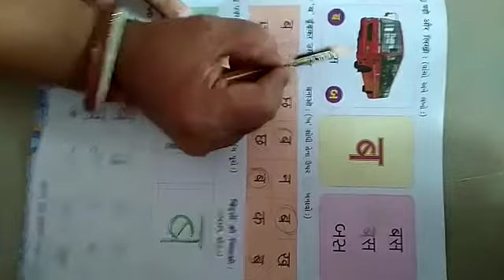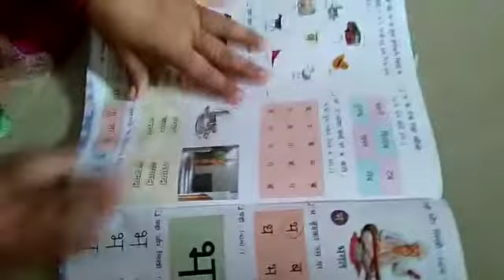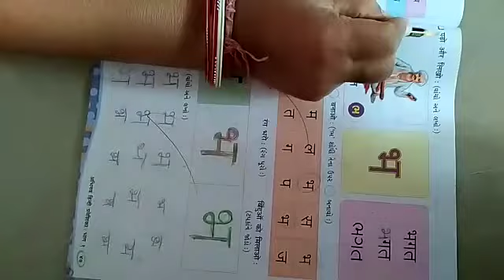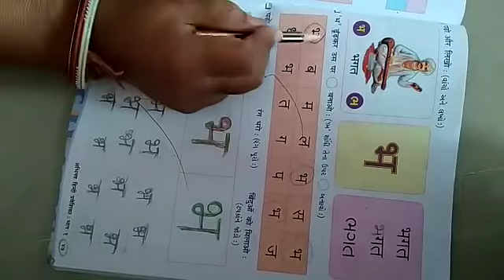ધોરણ 1 હિન્દી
Video from Gaurang